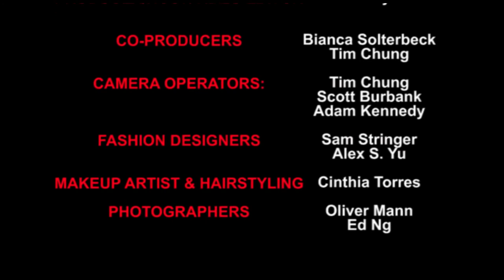Style It with Erinda_Episode 2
Episode 2 of 'Style It with Erinda' is finally here!
In need of some back-to-cool reinvention? Alex S Yu and Sam Stringer showed me how to incorporate their pieces into our wardrobe and -BOOM- getting dressed is sure to feel fun again.

Makeup Artist & Hair Stylist